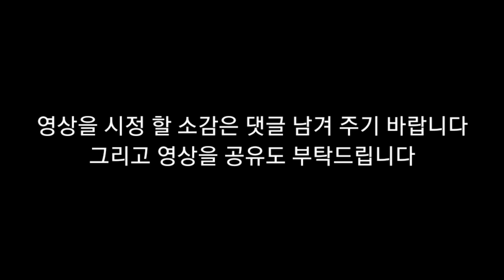뇌병변유튜버집에 있는 강아지 미르가 터그놀자 3